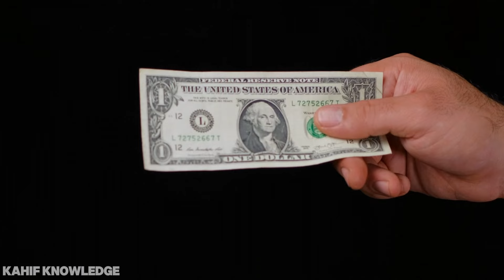Travel to America | Amazing Facts about America | Full History and Documentary America Hindi&Urdu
Hello dosto, aj ki yeh dunay me sab se fahsh treen mulk america ki hai. i mulk mein fhashi sab se ziada hai. yaha per ziada tr na jaiz bachy hi paida hote hai. yeh mulk dunya mein sabe ziada plastic bottle istimal krne wala mulk b hai. our yeh mulk technology men b sab se uper hai. yaha ke doctor dunya mein sab se ziada experiancs rakhne wale doctor hai. yaha her kisi larki ke larke ke sath najaiz taluqat hai. is ke ilawa our bi buht si malomaat aj ki is mien America ke btai gai hai. umeed hai ke ap ko yeh video pasand ai gi.

Travel to USA Spider tv
travel to united state jani tv
travel to america by clock work
Travel to united kingdom